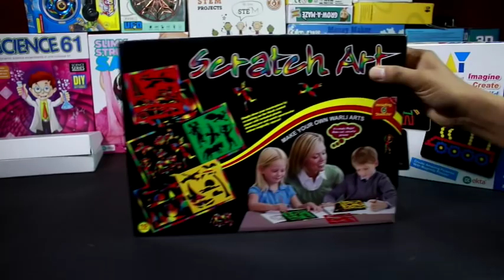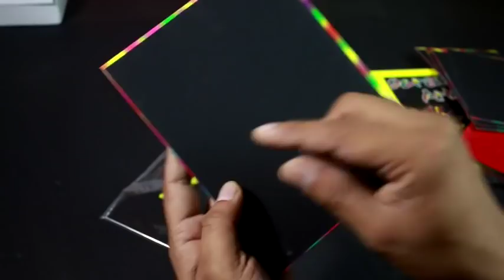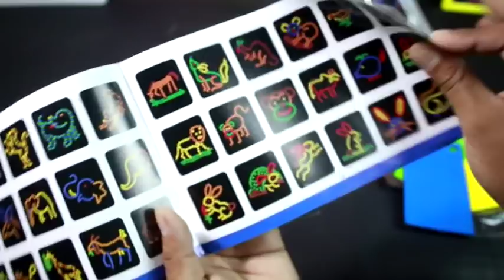2 Interesting Activity Kit , Scratch Art & Magnetic Play set, Unboxing & Fun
Make your own scratch art,warli arts, simple draw your masterpiece by scratching on the black coated paper with included plastic drawing pen and watch spectacular colour magically appear.draw the place as your imagination.

Magna Play
Scratch Art

Flipkart :
Magna Play
Scratch Art

Magical magnetic learning playset, imagine create & build your own imagination, you can create amazing pictures with magnetic pieces with colorful round magnet with wooden display stand.